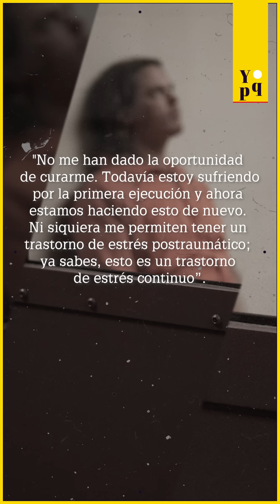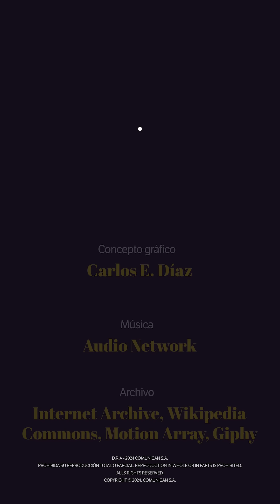Muerte por nitrógeno, la peligrosa puerta que abre EE. UU. para ejecutar a sus presos| El Espectador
Kenneth Smith fue el primer sentenciado a ser ejecutado por este método, nunca antes probado en seres humanos. ¿Cuáles son sus riesgos?